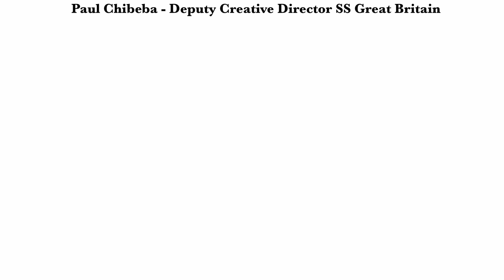Bristol's Affiliation with aircraft carrier HMS PRINCE OF WALES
The Royal Navy's aircraft carrier, HMS PRINCE OF WALES, is affiliated to the City of Bristol.  The Ship's Company see Bristol as their home and we welcome them wholeheartedly into the fabric of our City.  Whether you are involved in education, business, faith, cultural or any other activity, there are powerful reasons for you to become involved throughout the 50 lifespan of this amazing Ship and her inspirational Ship's Company.